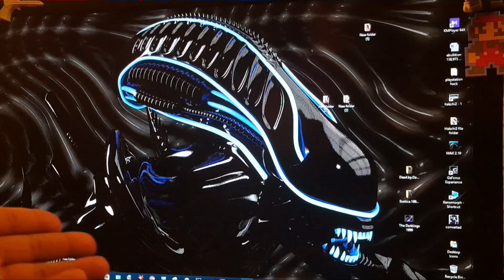"THE GAME-NINJA SHOW S03EP13(DEAD OR ALIVE 6) WINDOWS 10 X64BIT.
Hello ladies and gentlemen boys and girls children of all ages and my game Ninja Maniac fans the game Ninja is back with another game test for you this time it's going to be dead or Alive 6 this time we'll be doing it on PC and as always my reviews are simply just my thoughts and my opinions expressed by me here in the game Dojo so sit back relax grab your favorite bag of snacks and get ready for these game tracks because I am the game ninja baby and this is just what I do in this latest video I give this game one ninja star out of 5 on the game Ninja scale of Awesomeness. Sadly I do not recommend the bye but more improvements may make this game actually pretty crazy and insane so we have to just see what they have for the future in store with new patches and updates!!!